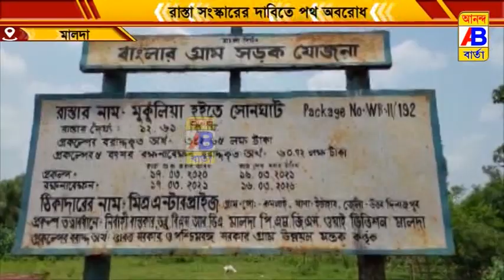বেহালা রাস্তা সংস্কারের দাবিতে পথ অবরোধ